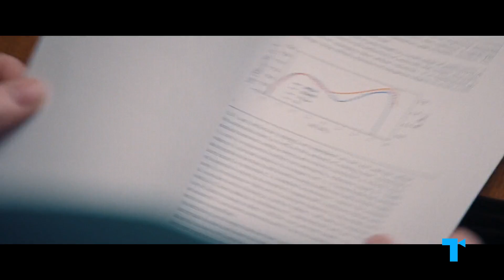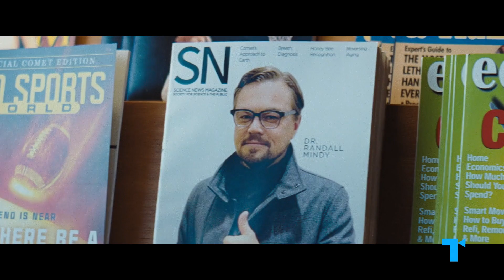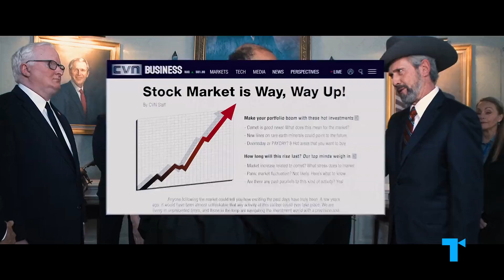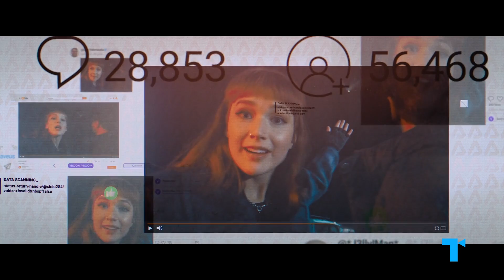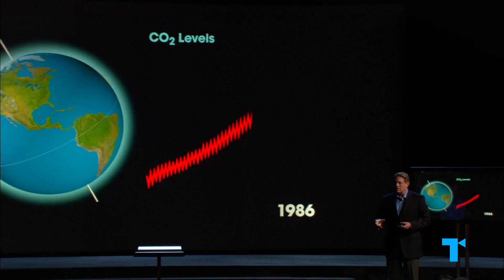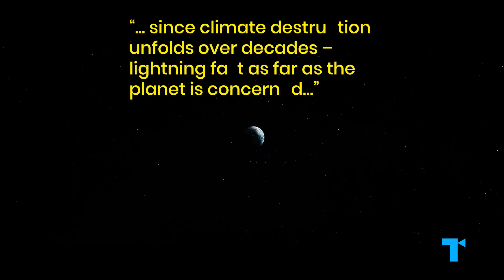Don't Look Up's Real Message and Ending, Explained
Don’t Look Up is trying to remind us that we already have everything – we’ve been born on a planet that’s truly paradise, full of gifts far more priceless than anything money can buy. Ultimately, it investigates whether we can snap out of our current failure to stave off total climate catastrophe.